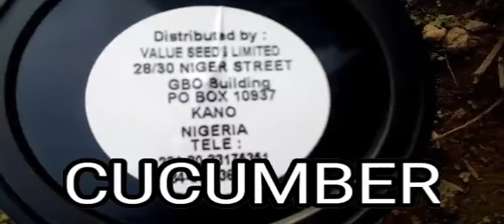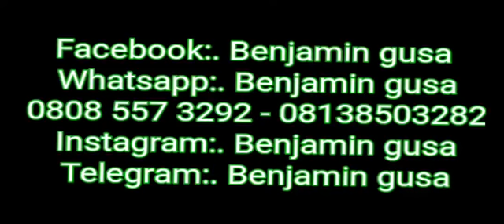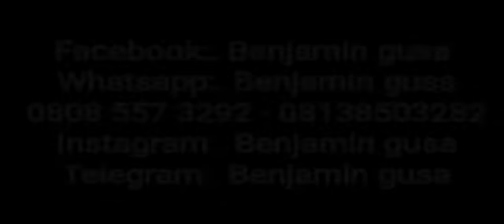HOW TO GROW CUCUMBER 2022.mp4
HOW TO GROW CUCUMBER 2022. sound track by beejay sax name  [glory]